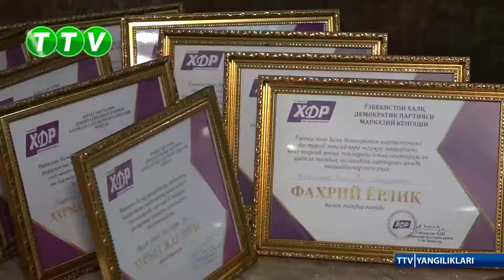Беруний туманида партия ташкил топганига 31 йил тўлиши муносабати билан тадбир ўтказилди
ЎзХДП ташкил топганига 31 йил тўлиши муносабати билан Қорақалпоғистон Республикаси Беруний туман кенгаши депутатлари, партия аъзолари ўз сайловчилари иштирокида тадбир ўтказишди.